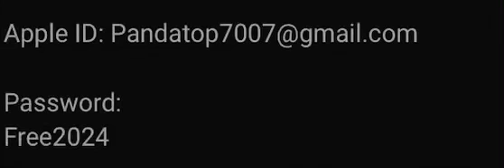Free Apple ID with full gta Minecraft, loon, human fall flat, need for speed and more